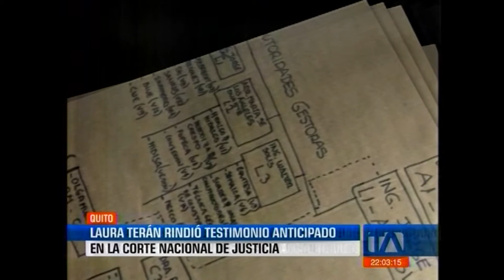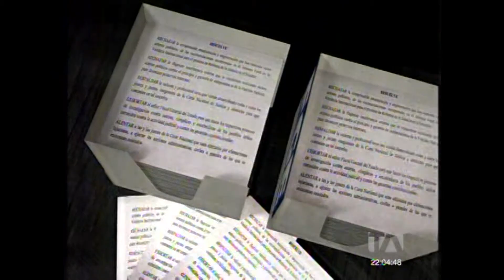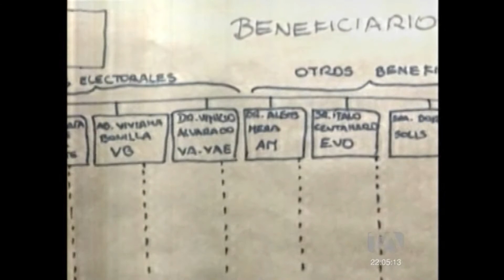TELEAMAZONAS DOMINICAL 01 09 Laura Terán rindió su testimonio anticipado en la CNJ